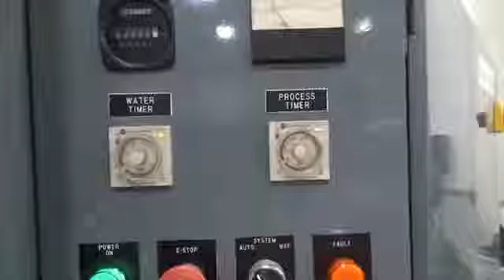🇯🇵 สำหรับลูกค้าที่ใช้สำหรับงานขัดโลหะ 🇹🇭 เปิดขายที่ราคา 135,000 บาท "TIPTON"AUTOMATIC HIGH ENERG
🇯🇵 สำหรับลูกค้าที่ใช้สำหรับงานขัดโลหะ 🇹🇭
เปิดขายที่ราคา 135,000 บาท
"TIPTON"AUTOMATIC HIGH ENERGY CENTRIFUGAL FINISHING SYSTEM
MODEL EFF-205-FA
S/N 911895-1
NEW 1995
ONLY 1044 HOURS USAGE
BOWL CAPACITY 7.5 CUBIC FEET (210 LITER)
WORKING CAPACITY 4.5 CUBIC FEET (125 LITERS)
VARIABLE FREQUENCY DRIVE
DRIVE 7 HP (5.5 KW)
MAGNETIC SEPERATOR
AUTO LOADING BUCKET
AUTO CYCLE
PLC CONTROLLED AB SLC500
460 VOLT 3 PHASE
WEIGHT 7230 LBS (3280 KGS)
HEIGHT 9 FT (2745 MM)
GOOD CONDITION